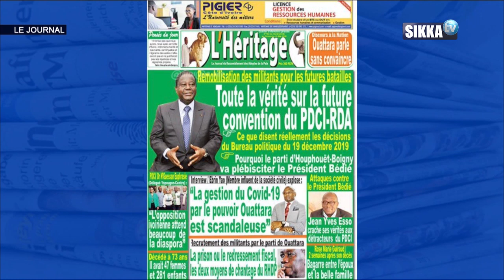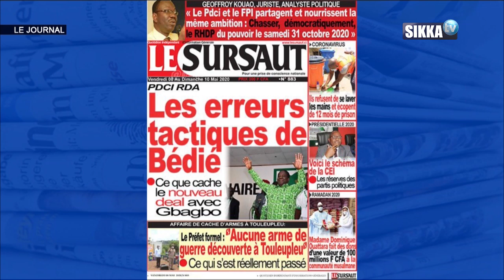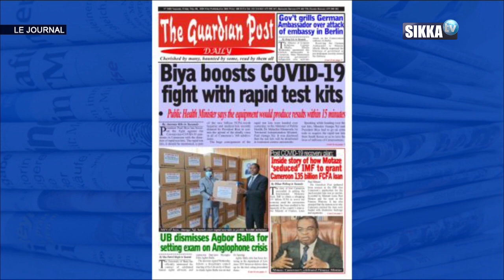JT SIKKA 12H DU 08 05 2020